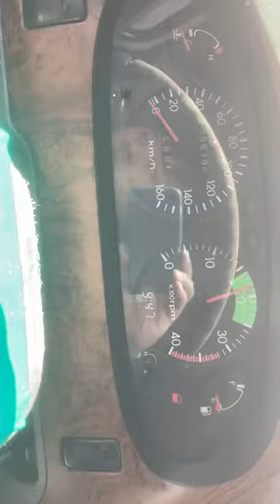2005 Hyundai County (Short) 25កៅអីឡានលក់Cif: 9200$ (មិនទាន់បូកពន្ធ)